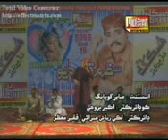Ghulam Kadir dyo hacker Allah Jo Saharan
? ( Official Sindhi Video ) | ? | Muskan Gold | 2022 |

◾️ 𝗦𝗼𝗻𝗴 :
◾️ 𝗦𝗶𝗻𝗴𝗲𝗿:
◾️ 𝗣𝗼e𝘁:
◾️ 𝗣𝗼𝘀𝘁:  Hakim Ali Channo
◾️ Producer: Hakim Ali Channo
◾️ 𝗣𝗿𝗼𝗱𝘂𝗰𝗲𝗱 & 𝗣𝗿𝗲𝘀𝗲𝗻𝘁𝗲𝗱 𝗕𝘆: Muskan Gold ®

Welcome to our music oasis, expertly curated by KMI Digital!
Unleash the full potential of your musical journey as we, at KMI Digital, navigate the intricacies of content management on this channel. As trailblazers in the music industry, our expertise extends beyond aggregation and monetization—we're your strategic partners in promoting your content across global Telcos and over 150 digital platforms. Join us, where your musical brilliance meets digital excellence. Elevate your sound with KMI Digital! 🎵✨

For Music Distribution, MCN, and promotion contact Now:-

🌐 𝗖𝗼𝗻𝗻𝗲𝗰𝘁 𝘄𝗶𝘁𝗵 :  Muskan Gold

👉 Likee -

© Copyright Information:
• All Rights of , logo, audio & video are reserved by Muskan Gold